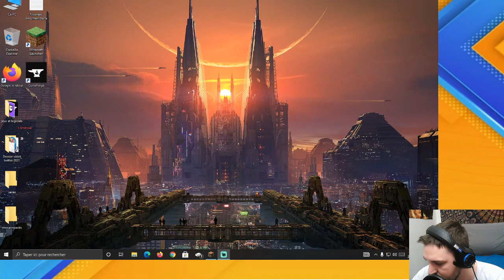Minecraft: MapWreck 2 : Voidswept Caverns |Ep:11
On se retoruve pour une CTM Aventurer sur MapWreck

Matos :
PC DELL Optiplex 7010
16G 4K, I7 3170

Je vous remercie d'etre Respecteux dans les Commentaires